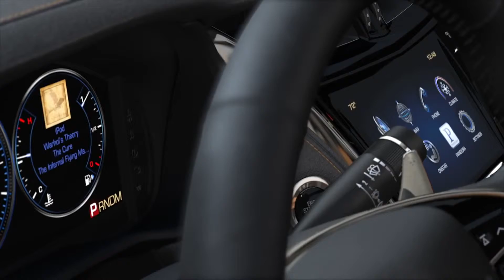The All New 2014 Cadillac CTS